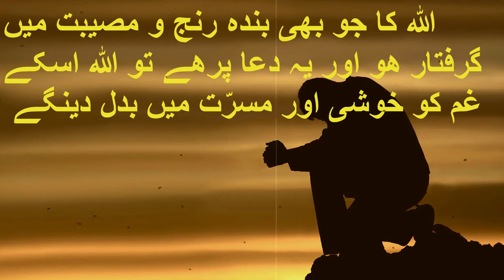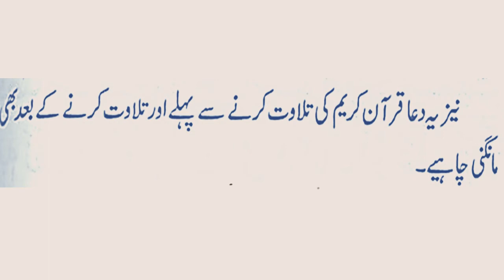Gham, parishani, ranj aor musibat kay waqat dua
gham aor parishani se nijat
gham aor parishan kay waqat dua
parishani kay waqat dua in urdu hindi
ranj aor musibat kay waqat dua
rang aor musibat se hifazat
ranj aor musibat kay waqat wazifa
islami wazaif
tamam afat se hifazat
gham ko khushi me badalnay wali dua
gham ko musarrat mein badalny wali dua